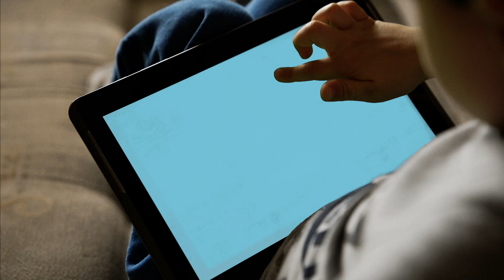Try the Minis Veggie Snacks Shop Now!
Your kids' new best friends... Real Veggie and Fruits Snacks
- Made from Real Vegetable
- Vacuum fried chips
- No Artificial Flavors, Preservatives or Added Colors
- Non GMO, Gluten Free